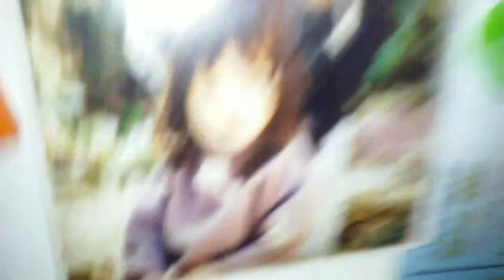Jaden and baby the day after Thanksgiving